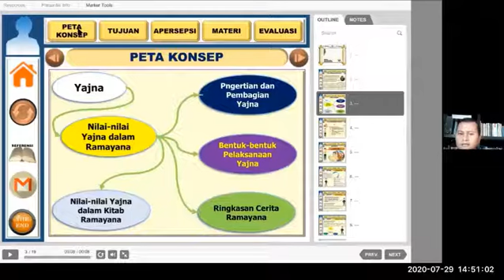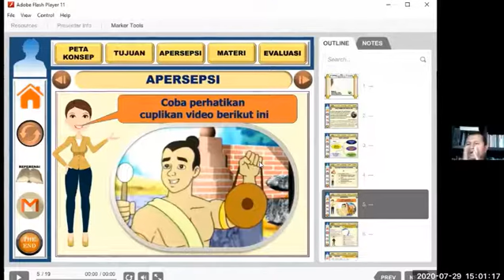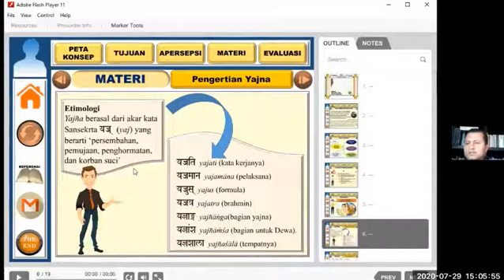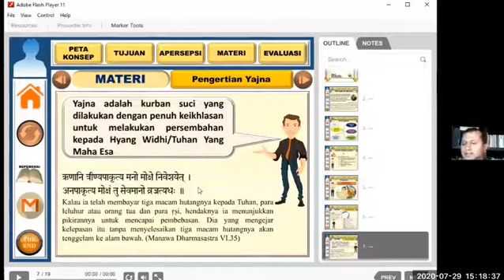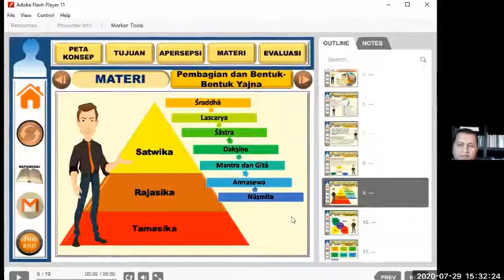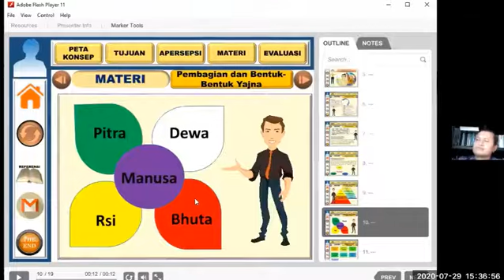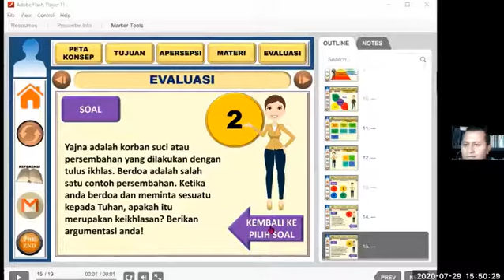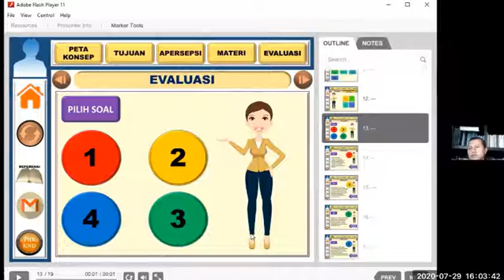Pembelajaran Agama Hindu Kelas X Materi Nilai Nilai Yajna dalam Ramayana